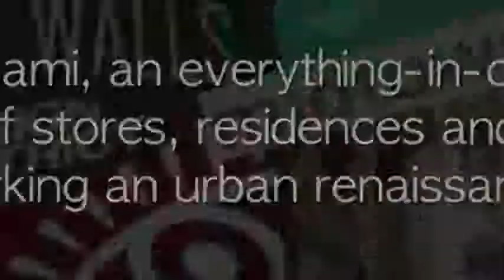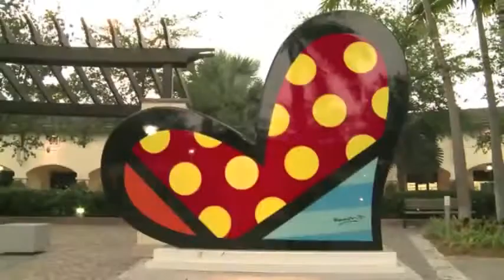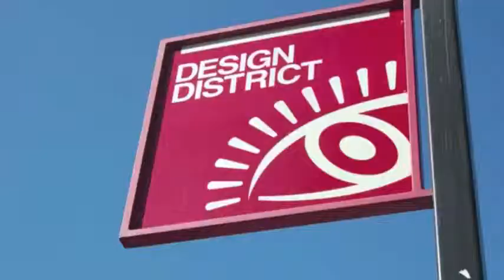MIDTOWN 4 - Torres Alta Gama - Miami - Estados Unidos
MIDTOWN 4 es una torre de alta gama en Miami que ofrece departamentos en venta con vista a la bahía y a la ciudad. Unidades de 1 a 4 dormitorios con superficies de 53 a 307 m2. Además amenities de lujo: piscina, gimnasio, valet parking, wi-fi y más.

Este edificio de categoría se ubica a 10 minutos de la playa en el prestigiosos vecindario de Midtown Miami (Arts District) en 3301 NE 1st Avenue Miami, Florida.

Se trata de una zona con un gran potencial de desarrollo, rodeado de restaurantes, tiendas y todo tipo de servicios, a pocas cuadras del Art & Design District y de las galerías Wynwood, justo al lado del puente que cruza hacia Miami Beach.

Con una arquitectura de vanguardia, Midtown 4, concentra su diseño en el uso de materiales y terminaciones que aseguren una alta calidad de los ambientes para crear espacios altamente confortables en cada uno de los departamentos en venta.

Esta torre de alta gama cuenta con 32 pisos y un total de 392 departamentos en Miami con vista a la bahía y a la ciudad. Propiedades de categoría de 1 a 4 dormitorios con superficies que varían entre los 53 y los 307 m2 y valores desde los 300.000 dólares.

Además cuenta con exclusivos amenities que ofrecen un estilo de vida lleno de privilegios y placeres: piscina, gimnasio, cocheras, valet parking, conserje, seguridad 24 horas y Wi-Fi.

Amenities:
•Piscina
•Gimnasio
•Cocheras
•Valet Parking
•Conserje
•Seguridad 24 horas
•Wi-Fi